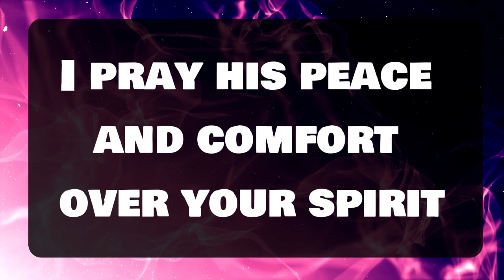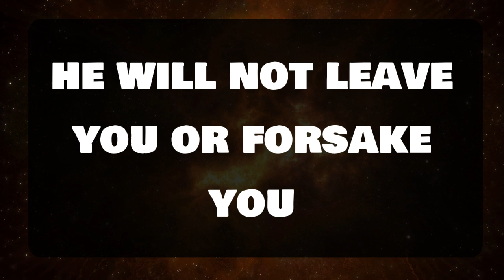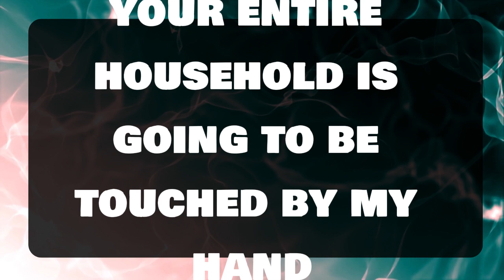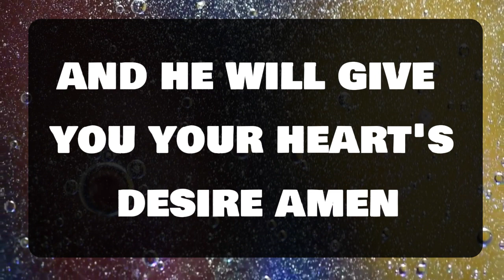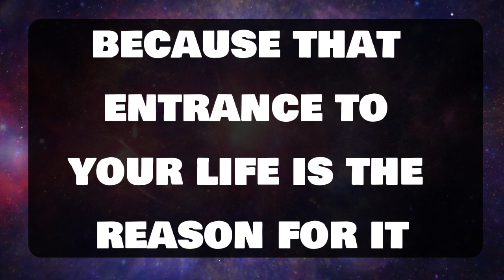I am not a victim. No matter what I have been through 💌 God message || Universe message